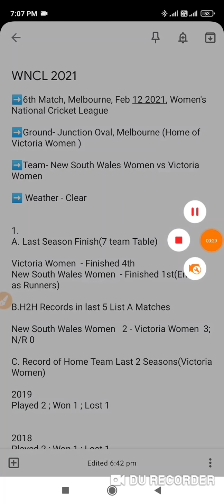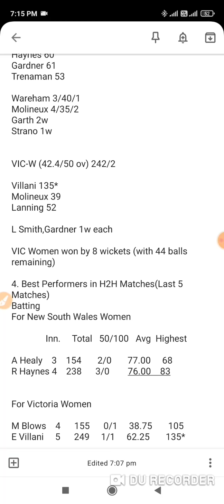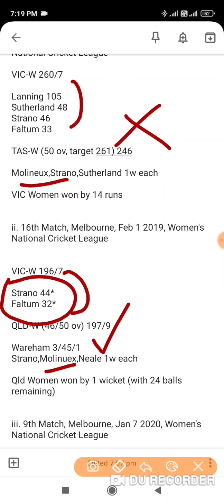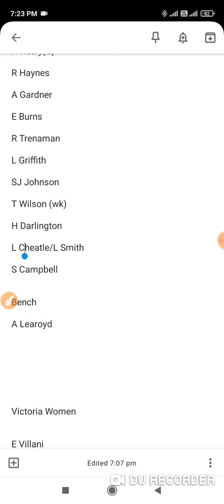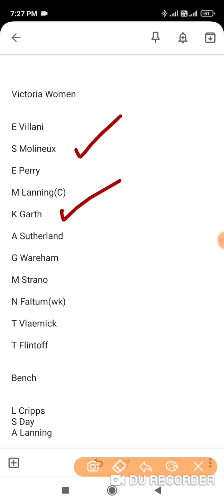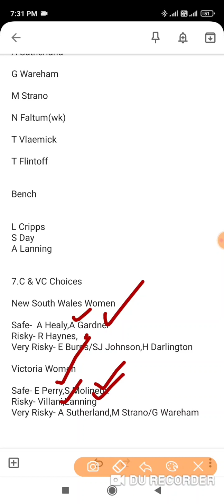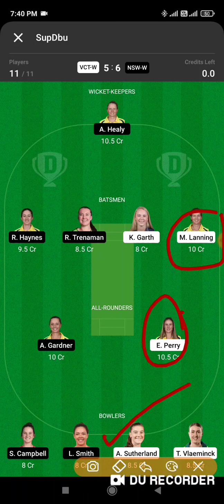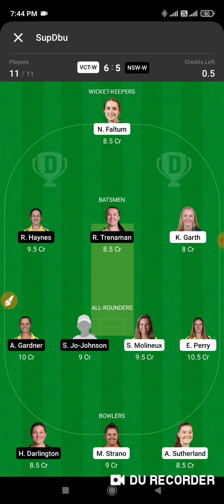VCT W vs NSW W Dream11, VCT W vs NSW W Dream11 Team, VCT W vs NSW W Dream11 Prediction, WNCL 2021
Victoria Women vs New South Wales Women dream11 team
Victoria Women vs New South Wales Women Live
Victoria Women vs New South Wales Women Live Streaming
Junction Oval, Melbourne
Australia Women's ODD
Australia Women's ODD Live Streaming
Women's National Cricket League
Women's National Cricket League Live
Women's National Cricket League Live Streaming
Women's National Cricket League 2020-21